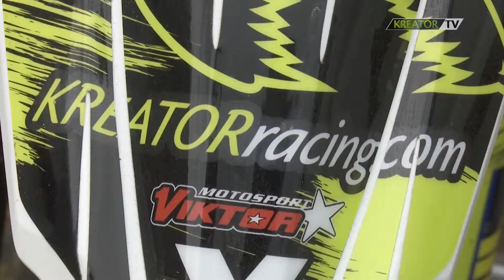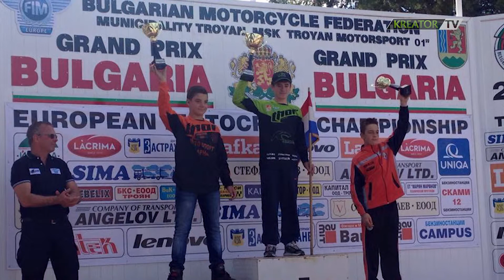Nikola Hranić - EMX85 Bugarska 03.05.2015.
Vozač Kreator Racing MX Teama Nikola Hranić prošlog je vikenda nastupio na utrci Europskog motocross prvenstva jugoistočne zone i upisao svoju drugu uzastopnu pobjedu!